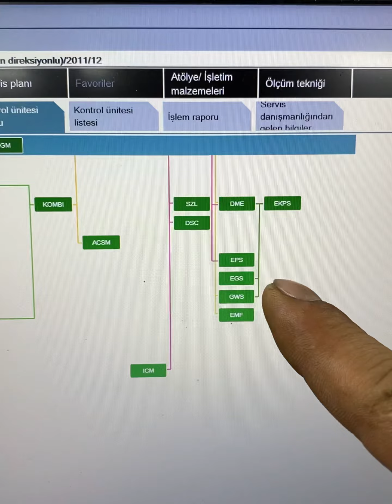19 Ağustos 2022